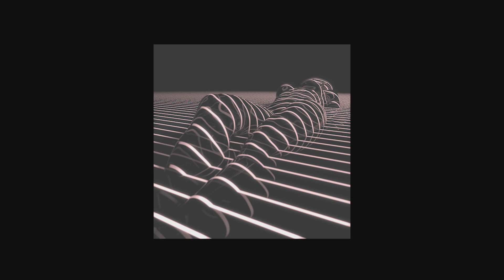because - bmw ( slowed + 𝕣𝕖𝕧𝕖𝕣𝕓 )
Digital Art GIF By Borrachas